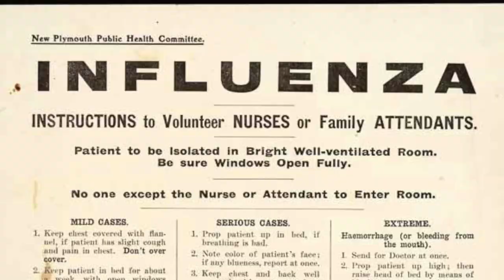1918 Spanish influenza and its impact on the Pacific region - Aupito Su'a William Sio Speech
"I share some reflections on the 1918 Spanish influenza and its impact on the Pacific region and our ancestors. I reflect on our own history and stories of resilience plus the learnings from the past that I believe can help us to better navigate our way forward during the current COVID-19 pandemic" - Hon. Aupito Su'a William Sio